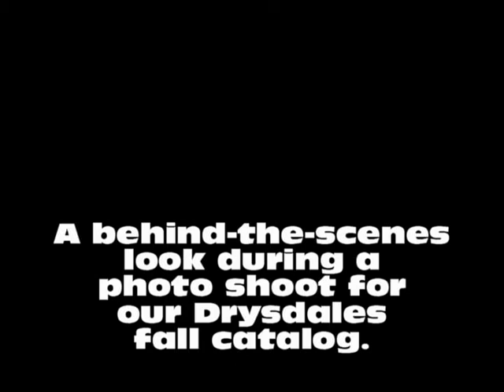Drysdales catalog photo shoot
Here's a behind-the-scenes look of a photo shoot for the Drysdales fall 2010 catalog. The session took place at 5 Oaks Lodge in Jenks, Okla.